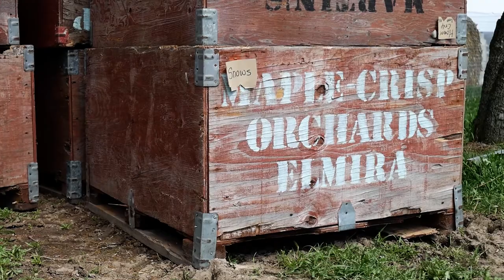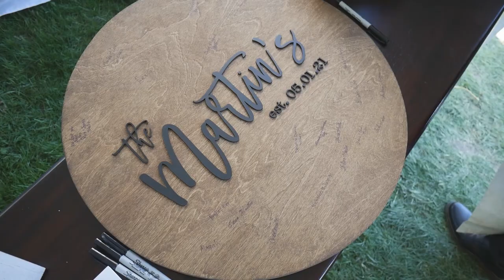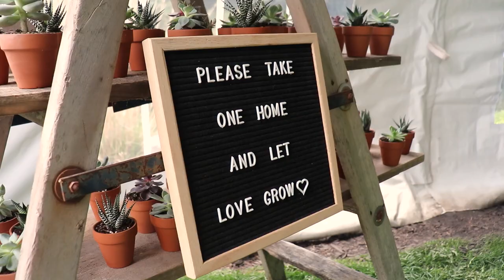Kendrick & Sierra's Wedding | May 1, 2021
Second Shooter was Tyler Lichty from TJ Films